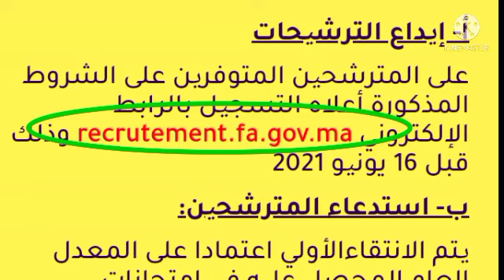مباراة ولوج القوات المساعدة .. التلامیذ المساعدین (ضباط الصف) باك 2021 -2020-2019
(ضباط الصف) للحاصلين على الباكلوريا 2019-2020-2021
مباراة ولوج سلك التكوین الأساسي للتلامیذ المساعدین